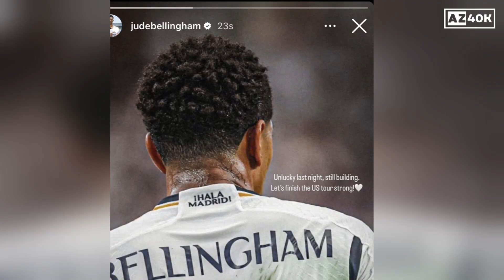Bellingham Looked Lost when Real Madrid Clashed with Barcelona Players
Jude Bellingham looked out of place when his Real Madrid teammates charged at Barcelona players following a rough challenge during thei pre-season game on Saturday.